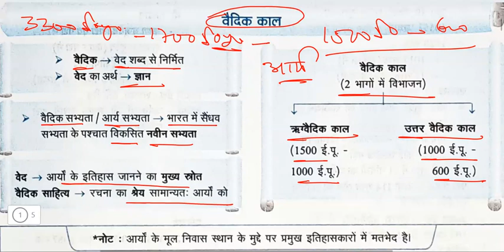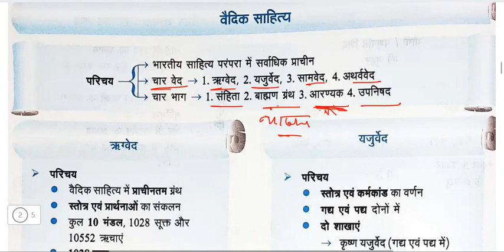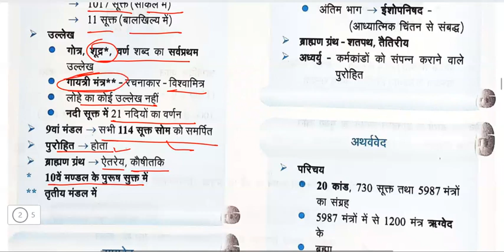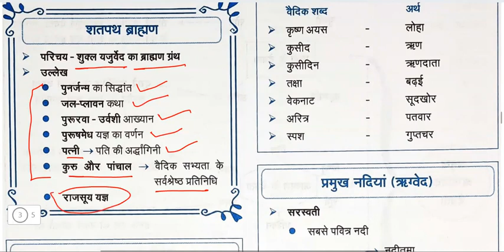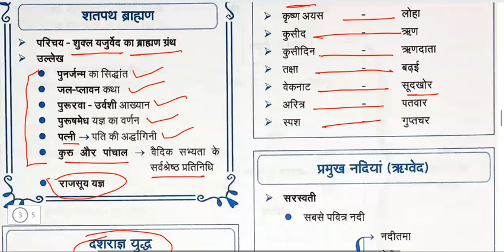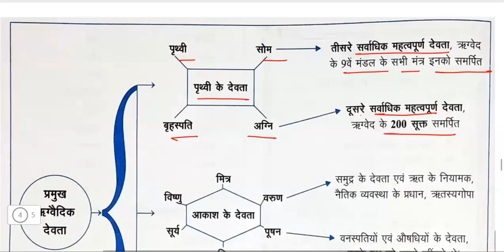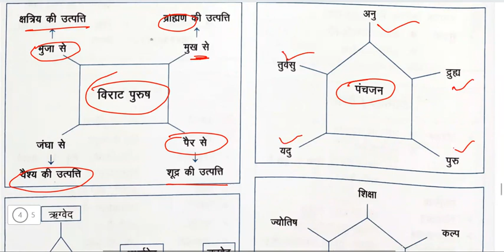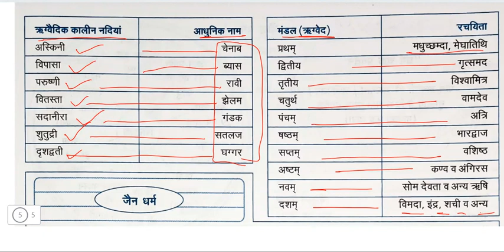वैदिक काल रिवीजन नोट्स।। वैदिक काल का इतिहास।।vedic period Revision Notes@StudyHome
वैदिक काल रिवीजन नोट्स।।vedic period Revision Notes‎

@study home, study home, @studyhome,